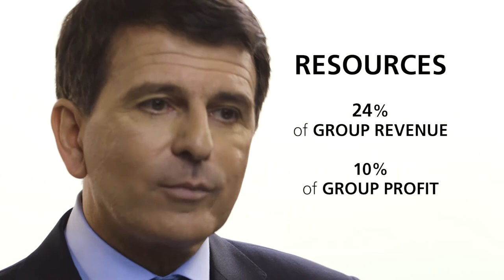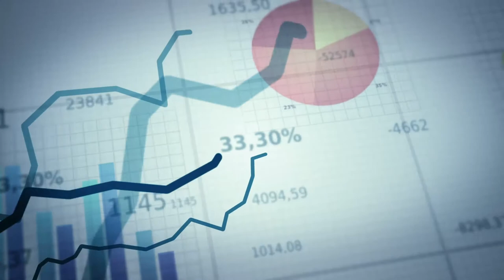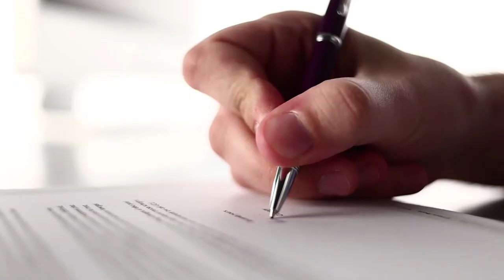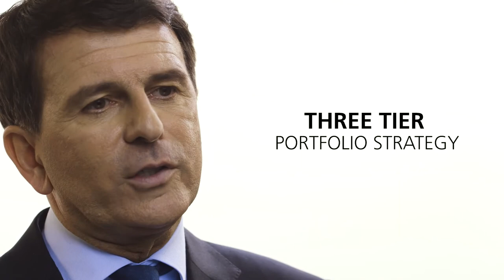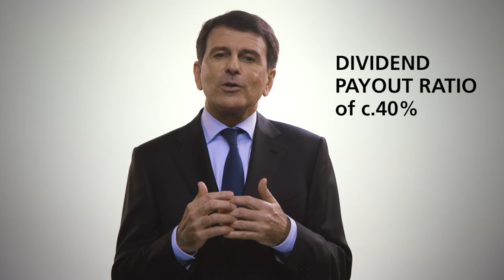Intertek 2016 Strategy Update